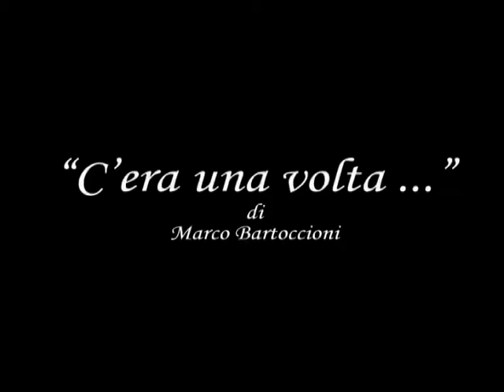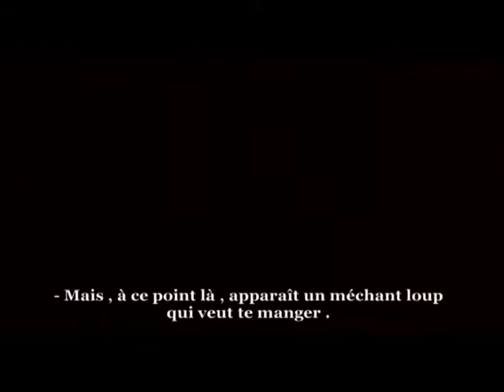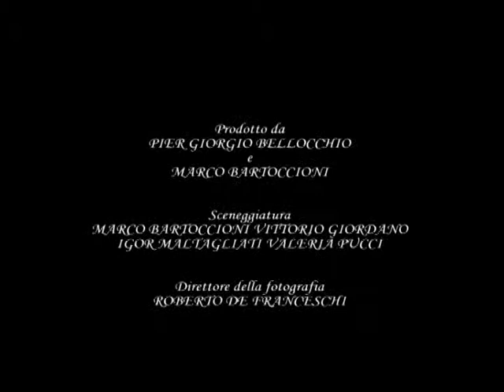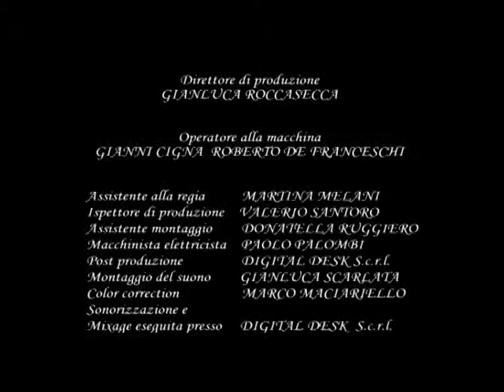C'era una volta - (Short Film 2004) AWARDED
AWARD:

Corto Italia
- Premio per  il Miglior attore esordiente e Miglior Attrice esordiente.